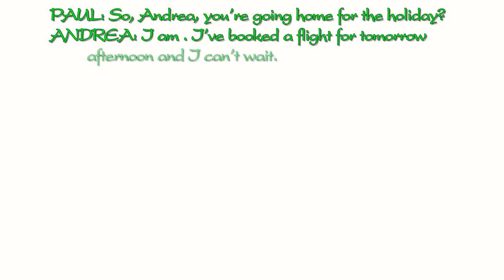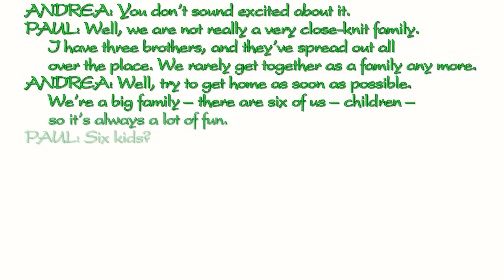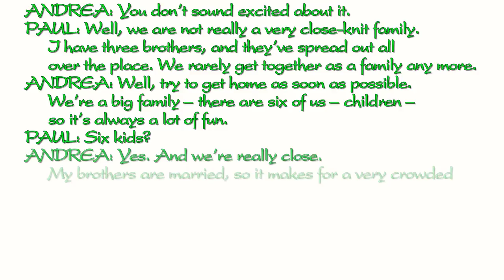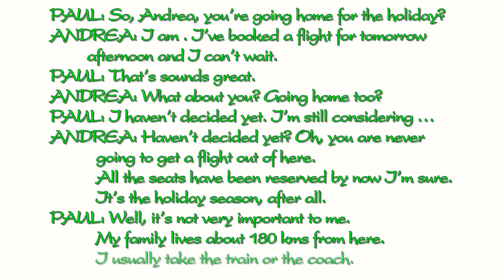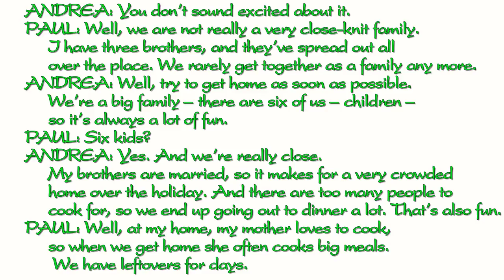Nghe Tiếng Anh Lớp 12 Unit 1 Listening